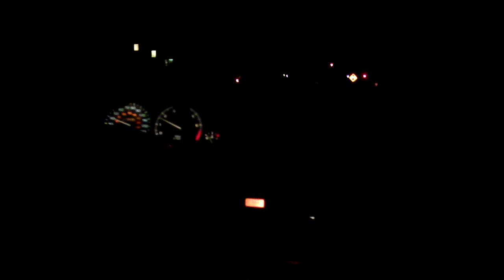High facts ep 1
High facts